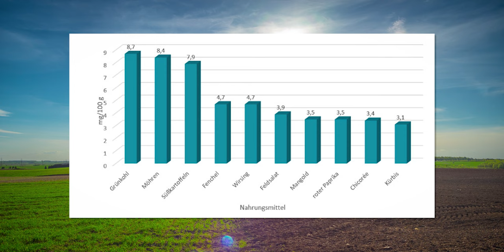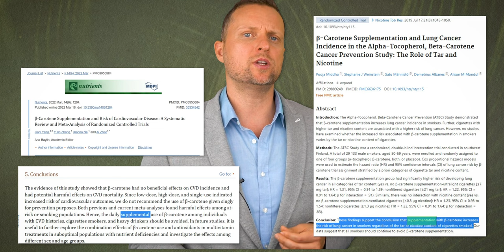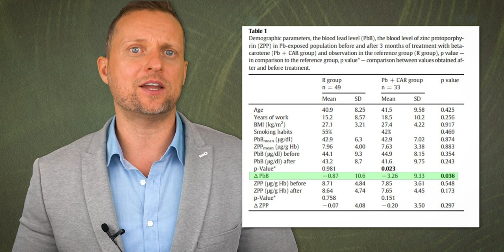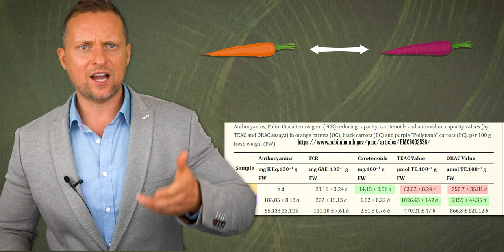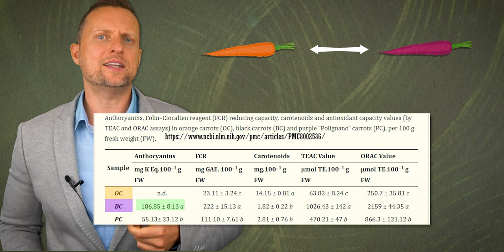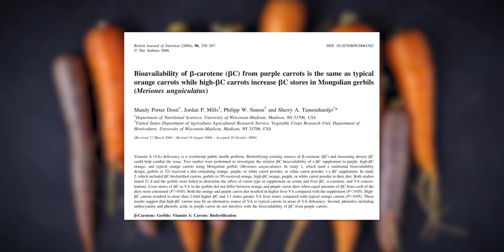Deshalb KEINE orangenen Karotten mehr (Krebs durch Beta-Carotin?)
Man hört es immer wieder: Beta-Carotin soll Krebs auslösen! Doch ist damit der Verzehr von Karotten auch gefährlich? Sollte man besser violette statt orangene Karotten kaufen und wieso sollte das überhaupt einen Unterschied machen? Wie sieht es bzgl. Vitamin-A-Mangel bei Veganern aus? Patrick Strobach zeigt, was die aktuelle Studienlage zu bieten hat und schildert, welche Kartottensorte aufgrund der vorliegenden Daten die beste ist und was es mit der Krebsthese auf sich hat.

00:00 Wie funktioniert das mit dem Vitamin A?
01:45 Krebs durch Beta-Carotin
02:46 Glutathionanstieg durch Beta-Carotin
03:45 Welche Karotten sind gesünder?
06:25 Zusammenfassung